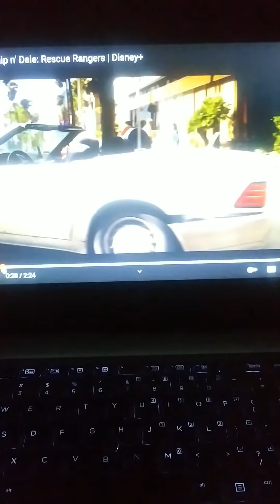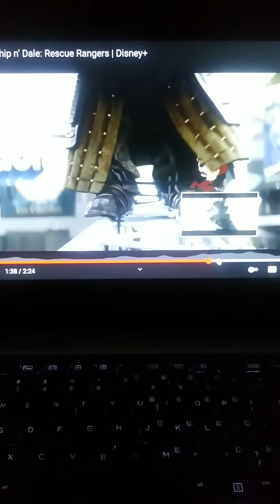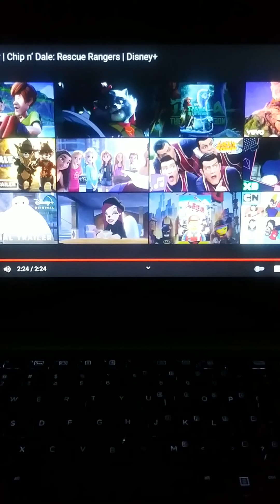Chip n' Dale | Official Trailer | Reaction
Chip n' Dale Reaction @ronniejacksonjr5607